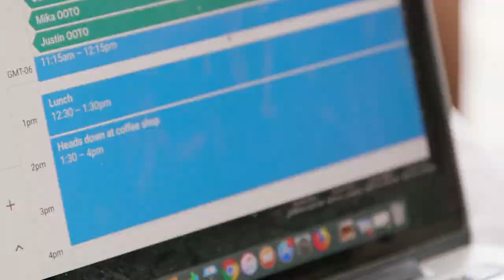Working From Your Home Office - Tips To Keep You Happy And Productive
Learn pro tips on how to stay happy, healthy and productive while working from a home office.  For more expert information on working from home, check out the FlexJobs blog

If you are looking for a remote job that lets you work from home, check out this video that offers a step by step guide on how to find a remote job

Wishing you the best of luck in your job search!

FlexJobs is the biggest, best, and most trusted resource for legitimate remote and flexible jobs! If you’re interested in finding a new or better job, go to FlexJobs today to explore jobs in over 55 career categories, ranging from entry-level to executive, part-time to full-time. Become a FlexJobs member today, and let us help you find a better way to work.